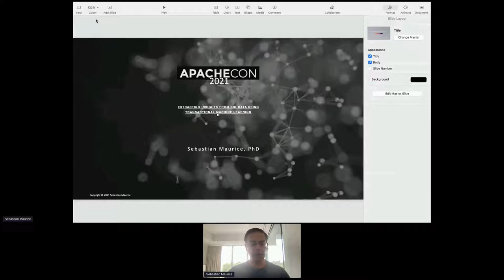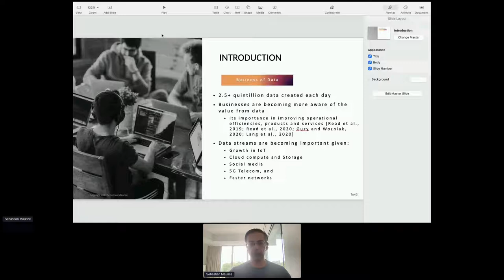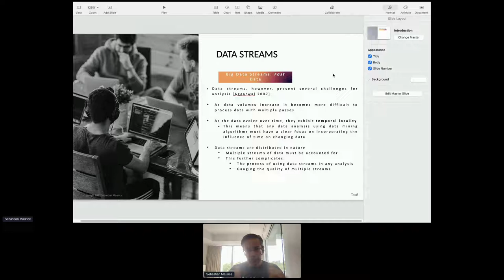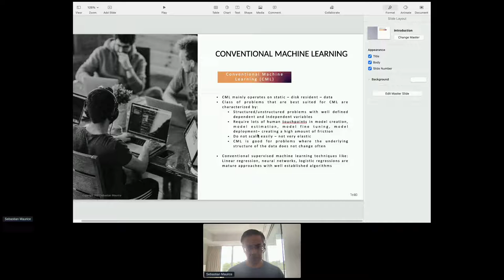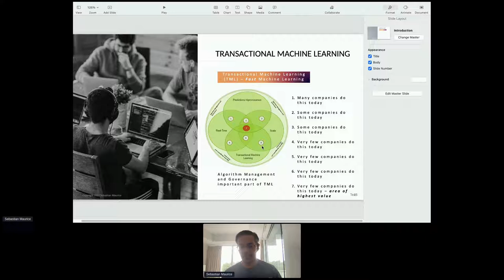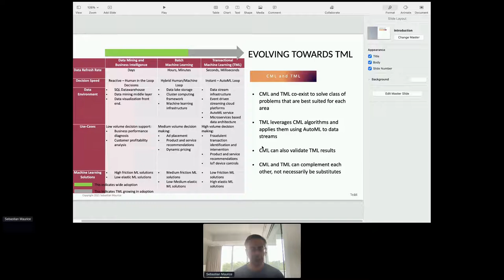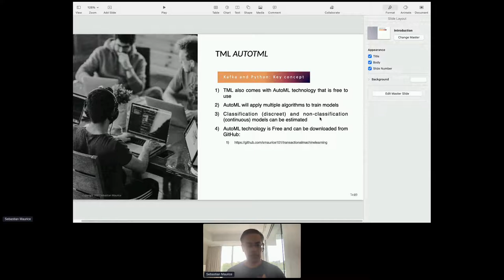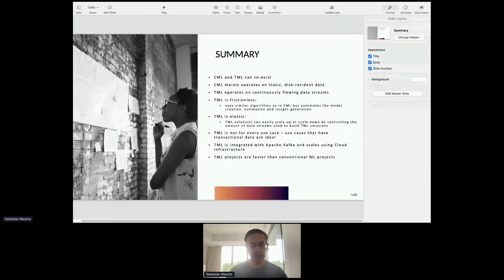Extracting Insights from Big Data using Transactional ML with Kafka and Python - S. Maurice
Thank you to all of of our ApacheCon@Home 2021 sponsors, including:

STRATEGIC
Google

PLATINUM
Apple
Huawei
Instaclustr
Tencent Cloud

GOLD
Aiven OY
AWS
Baidu
Cerner
Didi Chuxing
Dremio
Fiter
Gradle
Red Hat
Replicated A presentation from ApacheCon@Home 2021

The rise of fast data (data streams) and the increasing desire for organizations to perform deeper, and faster, analysis on big data using machine learning is becoming critical. We define TML as:
The ability of a computer to learn from data streams by using automated machine learning applied to the entire, or partial, data stream set that leads to a frictionless, and elastic, machine learning process and solution that is continuous and mostly uninterrupted by humans.

Currently, the industry does not think about machine learning solutions as frictionless and elastic. TML solutions are frictionless because they reduce the human touchpoints in building ML solutions (hence AutoML). TML solutions are Elastic because they can quickly scale up (add more data streams), and scale down (reduce data streams) quickly saving organization money on cloud compute and storage.

There are five key features of TML as follows:
1)Data is Fluid. Just like streams of water, data flows in from any direction (source), and flows out to any location (sink).
2)Data Streams must be Joinable. Just like SQL[1] joins, joining data streams is critical to building a training dataset in real-time.
3)Data Stream format is standardized. Data stream data are standardized to JSON format. If data streams are standardized in JSON, this makes it easier to build portable solutions between systems and technologies and perform analysis.
4)Data Streams are Integrated with Auto Machine Learning (AutoML). AutoML applies machine learning, without human intervention, to training datasets to find an algorithm that best fits the data streams.

5) Low-Code. TML solutions provide coding languages that make it easy to develop TML solutions without the need to write extensive lines of code.